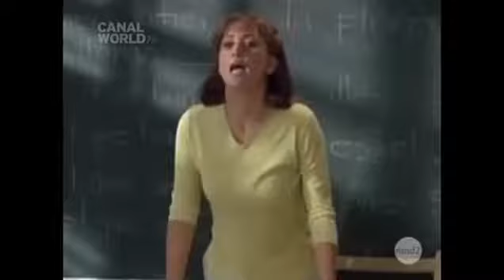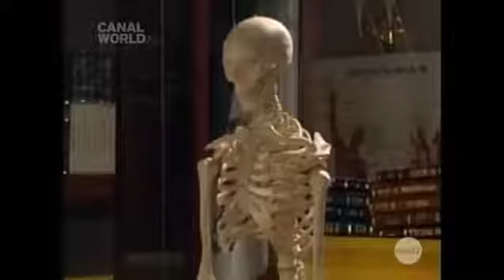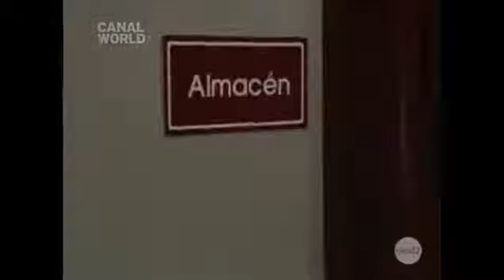VIVA AS CRIANÇAS CARROSSEL 2 CAPÍTULO 13 (PARTE 1)